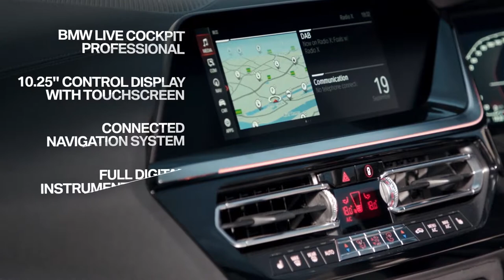2019 NEW BMW 24 - Experience The Roadster